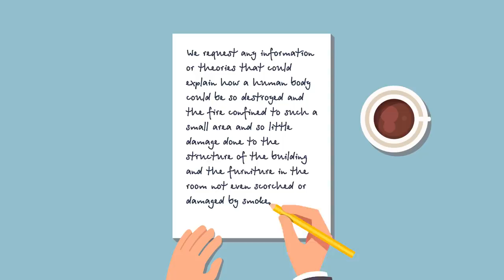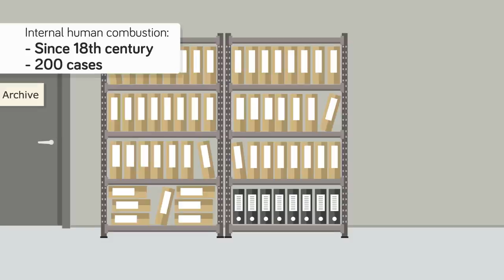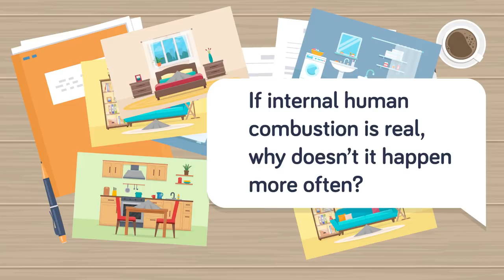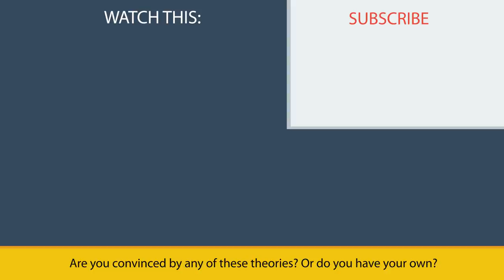A Real Case Of Spontaneous Human Combustion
Do you believe a person could seriously spontaneously combust? Is that something scientifically possible? In today's video we are looking at real life mysterious cases of death that could have been caused by spontaneous combustion.